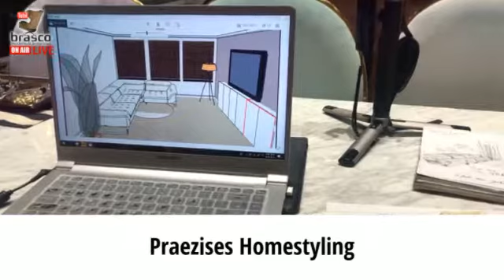Trend 2019 Shrunken Leather